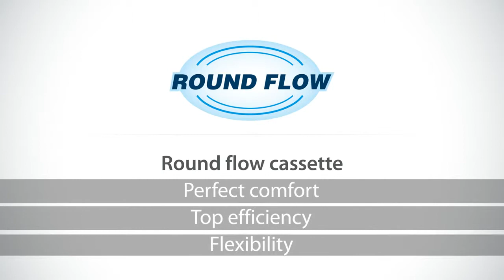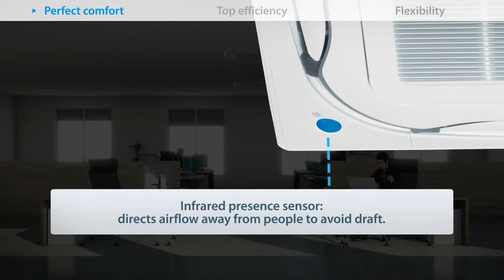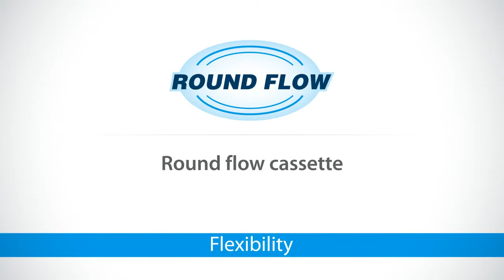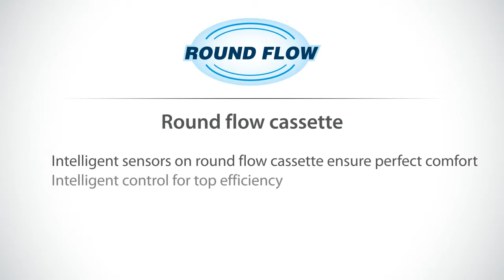Daikin kasetna sa kružnim protokom FCQG-F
-Lider na tržištu - sa raspodelom vazduha od 360°  i ne prevaziđenim

 funkcijama.

 -Poboljšana radna efikasnost.

 -Moderan dekorativni panel.

 -360° ispust  vazduha osigurava ravnomernu distribuciju vazduha i

 temperature.

 -Ispusni kanali za vazduh u ćoškovima sprečavaju stvaranje mrtvih zona

  koje mogu imati drugačiju temperaturu.

 -Horizontalno ispuštanje vazduha osigurava rad bez stvaranja promaje

  i sprečava prljanje plafona.

 -Moguća su 23 šablona protoka vazduha.

 -Smanjena visina instalacije: 214mm za klase 35, 50, 60 i 71

 -Usis svežeg vazduha: do 20%

 -Laka provera ispusnog kanala zahvaljujući providnoj ispusnoj cevi.